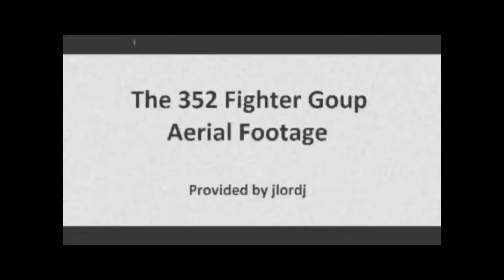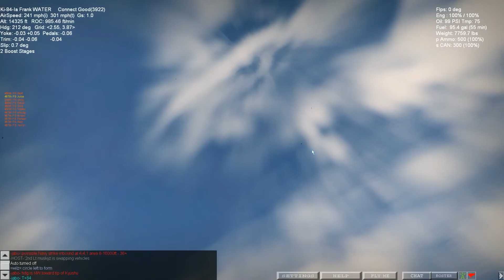KHN Frame 1 High Fighters